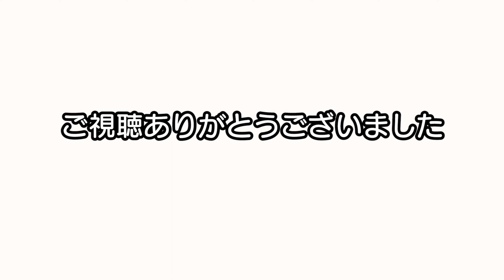第2話『ようこそ、RARA家へ』【ペット/犬/子犬/チワワ/ヨーキー(ヨークシャテリア)/ヨーチワ(チワキー)/ミックス犬/犬動画】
こんにちは。ヴァンチャンネル、管理人のRARAです。
ヨークシャテリアとチワワのミックス犬『ヴァン（♂）』との日常を
駄文と共にお届けしたいと思います。

運命的な出会いを果たしたRARA一家とヴァン。
そんなヴァンがついにRARA家へとやってきます。
今回はその時の様子をお届けします。

【撮影機材】
GoPro HERO5
GoPro HERO9
iPhone